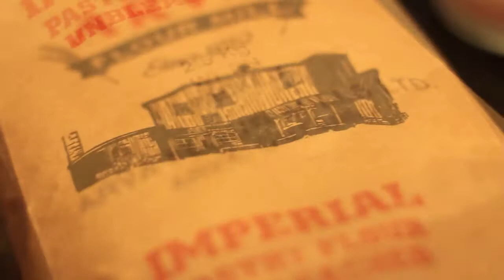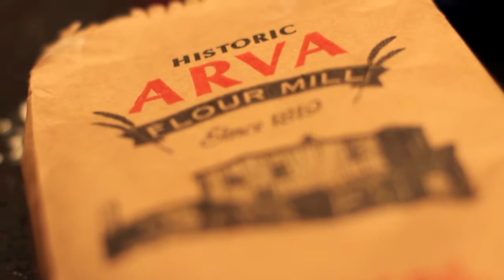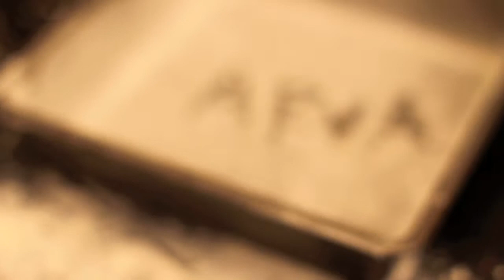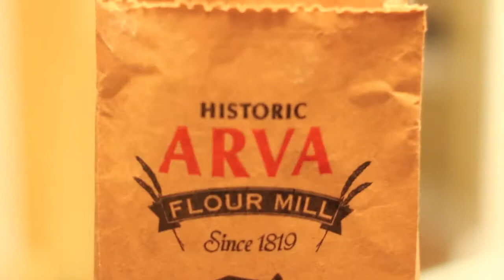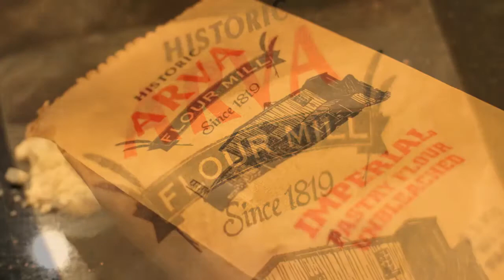Arva Banana Coco Loaf